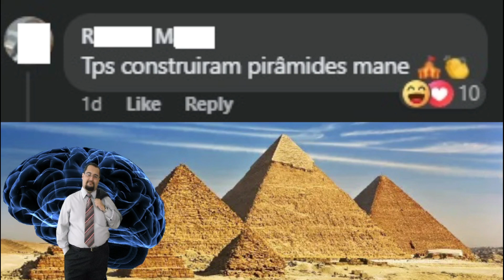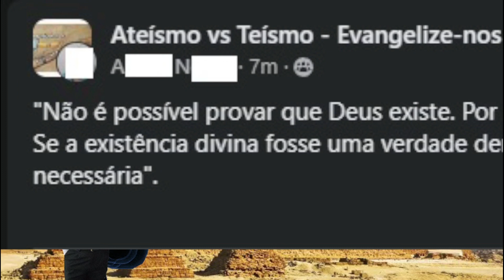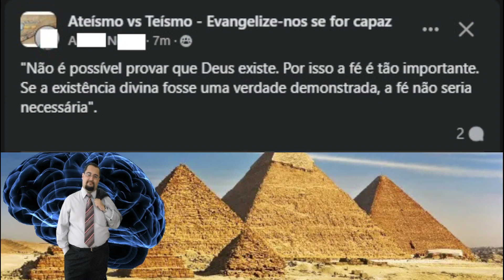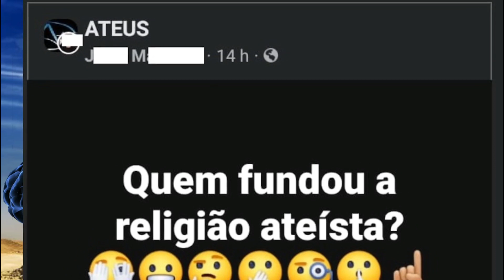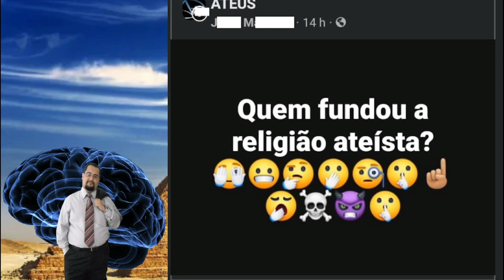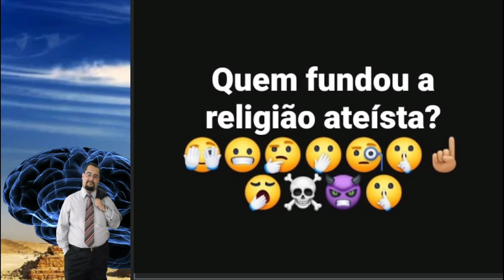Crentelhos, terratapados e talvez um novo grupo de doidinhos